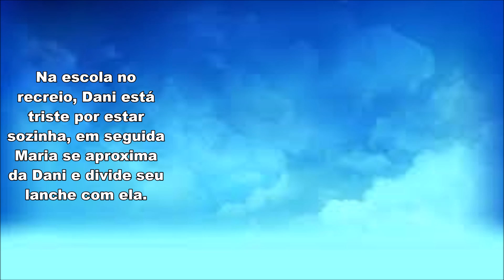Maria Divide Seu Lanche com a Dani | Chiquititas